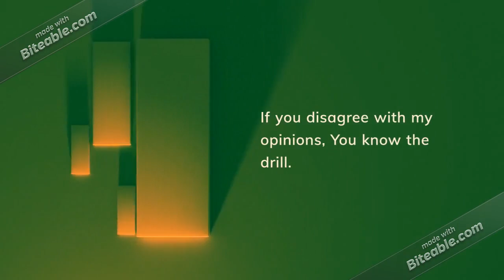Opinion Changes #4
1. He said that World War 3 is true. But It is False
2. He tries to join me to the LGBT Community

1. He tries to bash my opinion on Sofia the First
2. He makes many accounts to dislike bomb videos out of him
3. He could not handle his hate on VTM on YT.